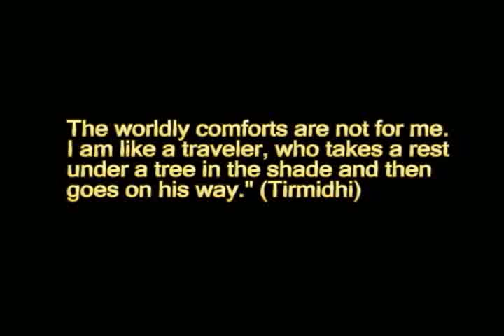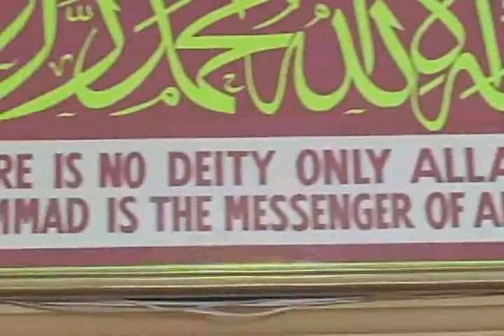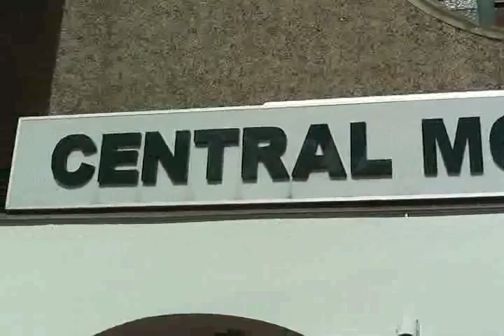Church Converted to a Mosque - Wembley Central Mosque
A church converted into a Mosque, the Wembley Central Mosque is located in the heart of Wembley just close to Wembley Park Station which can be reached on the Bakerloo line. The mosque is in Middlesex near west London just off harrow and Uxbridge. The area has a large Muslim community and many shops there are owned by Muslim shop keepers. The Mosque was formally a Church but now is converted into a Mosque after large immigration of Muslims.